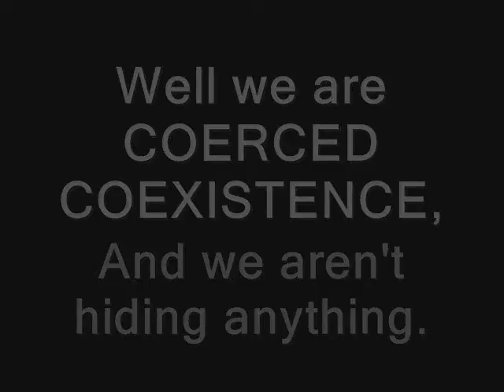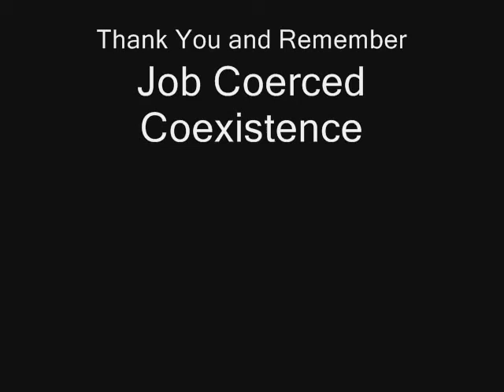Intent to Defend Aimurai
Intent to Defend